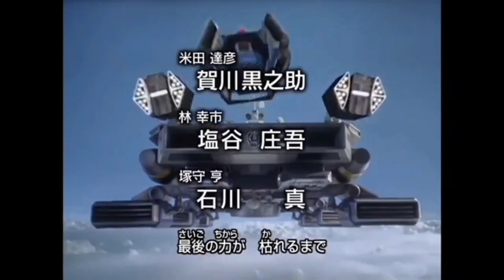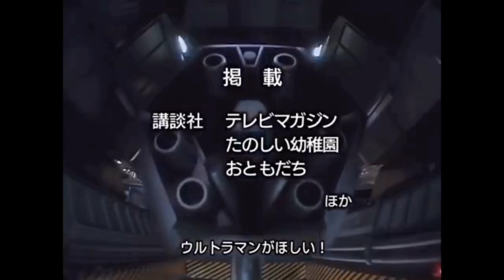Ultraman Gaia Opening Reversed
This is very satanic